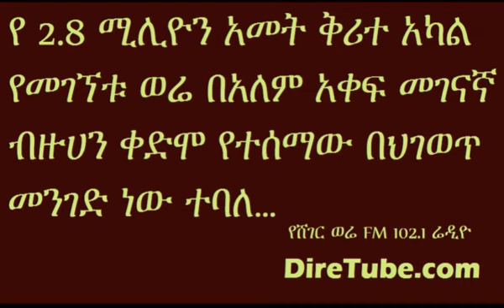Sheger News - Ethiopia didn't recognize the first Information about Jawbone discovered in Ethiopia